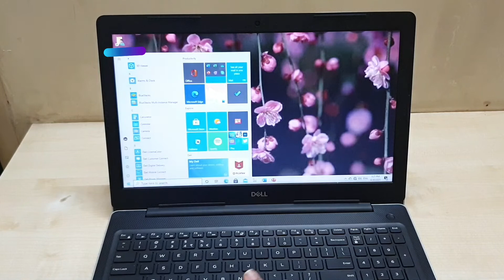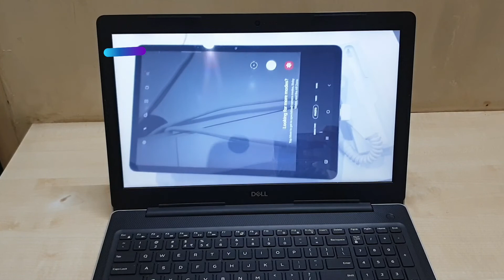Dell Best Budged Laptop!!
This video is about Budged Laptop